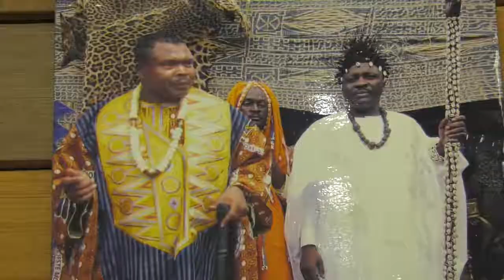ngasprod réa Honorable David Manfouo(1)